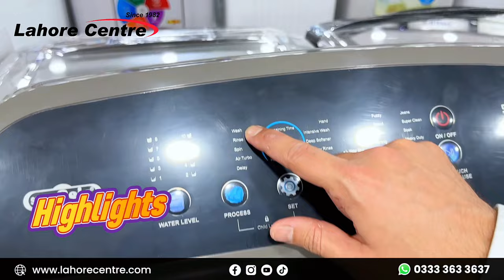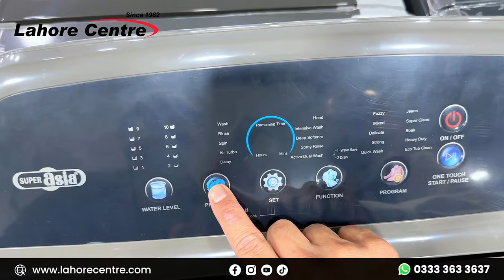Fully Automatic Washing Machines | Lahore Centre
Lahore center
Lahore centre
Special Discount
Best Deals

In this video, we’ll explore the features, benefits, and differences between electric and gas geysers to help you make an informed decision for your home! Whether you’re looking for energy efficiency, quick heating, or budget-friendly options, we’ve got you covered. Discover which type of geyser best suits your needs and get tips on choosing the perfect one for your household.

Discover the convenience of a fully automatic washing machine that makes laundry day a breeze! 🌊🌀 In this video, we’ll take you through how this machine handles everything from washing, rinsing, to spinning—all with just a simple program selection! No need for multiple steps; just set it, and let the machine take care of the rest.

Features Highlighted:
Automatic Washing, Rinsing & Spinning: All-in-one operation with minimal effort!
Easy Program Selection: Choose the program that fits your laundry needs, and let the machine do the work.
Gentle on Clothes: This washing machine is designed to clean without damage, perfect for all types of fabrics.
Time-Saving: Saves time by combining all cycles in one go.
Watch now to see how this fully automatic washing machine can simplify your laundry routine. 🏠🔔